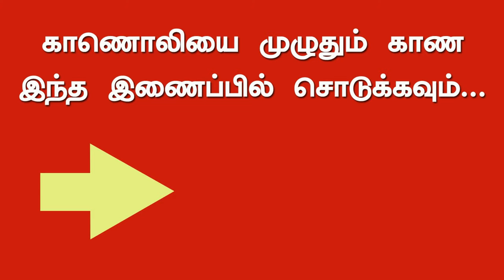நீட் தேர்வு குளறுபடிகளில் இருந்து மாணவர்களை காக்க என்னென்ன வழிகள் - kalam trailer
கடந்த 4 ஆண்டுகளாக நீட் தேர்வு குளறுபடிகள் தொடரும் நிலையில், மாணவர்கள் சி.பி.எஸ்.இ. மற்றும் தேசிய தேர்வு முகமையை ஏதோ பூதத்தைப் பார்ப்பது போல அச்சத்தோடு பார்க்கிறார்கள். உண்மையில் அவை பூதங்கள் அல்ல பூனைகள். அவற்றின் அராஜகப் போக்கிற்கு மணி கட்டவும் மக்களால் முடியும் - அது குறித்துதான் இந்தக் காணொலியில் விரிவாக விளக்கி உள்ளோம்.

இந்தக் காணொலிக்கும் நமது 'களம்' வலைக்காட்சிக்கும் உங்கள் மேலான ஆதரவை எதிர் நோக்குகிறோம்.